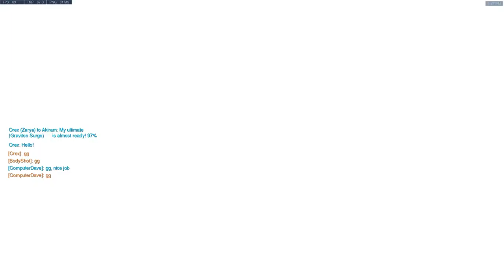44 Elims! Junkrat is still my favorite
To say this was fun is an understatement.